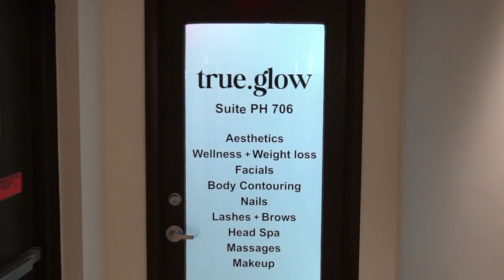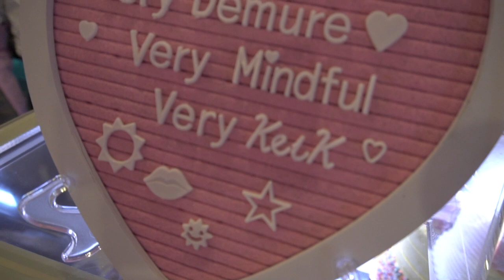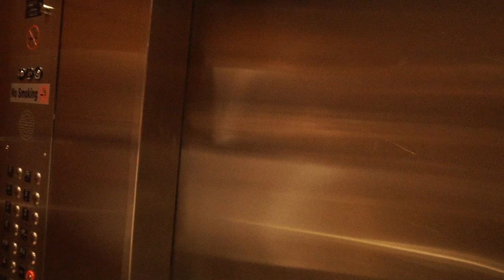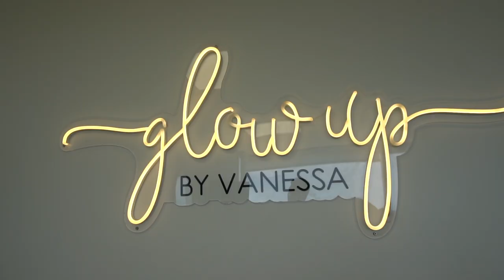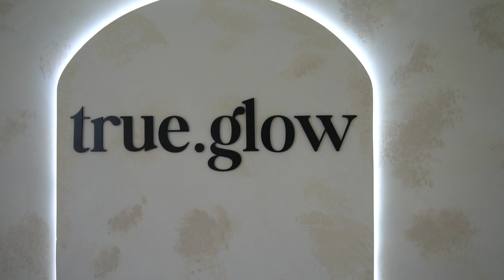VLOG| COME WITH ME TO GET CHIN +JAW FILLER| WHAT TO EXPECT| THE BEFORE AND AFTER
Hi Baddies!
 Last video I talked to you guys about how my chin lipo surgery was not what I expected, so @GlowUpbyVanessa decided to help me out with some chin and jaw filler to add some definition to my lower part of my face and I am so excited to show you guys the end result! Fillers is a great non-surgical option to go for people who are too scared to go under the knife and general anesthesia. If you just want minimal or no pain at all, I think filler is a good option you can try that can last a couple of years depending on the person and is not permanent, so if you don't like it you can always dissolve it. Vanessa is the perfect person if your looking for a board licensed nurse practitioner with years of experience on facial balancing.

Address: 2100 Coral Way, PH 706 Miami,FL